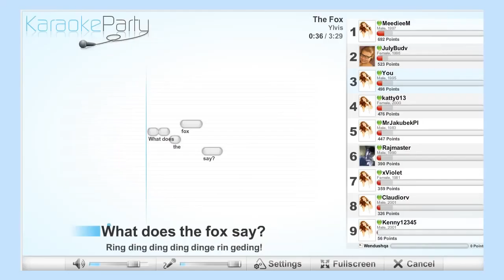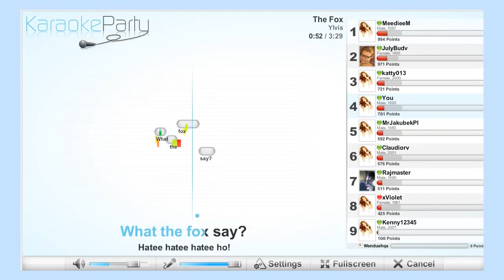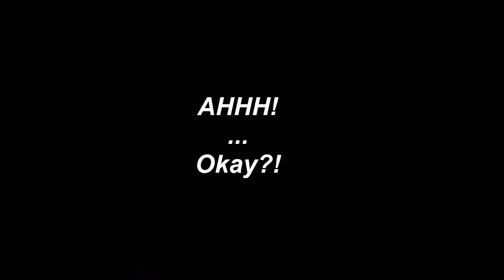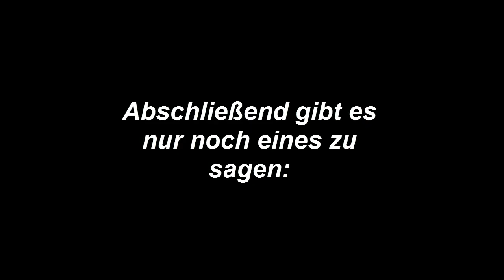Best oF / "Kanaltrailer" von Dissidius =＾● ⋏ ●＾=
Mein neuestes Video Haaallo liebe Leute und herzlich Willkommen auf meinem Kanal =)
Schön das du mich (wie auch immer) gefunden hast. Nur für dich, habe ich dieses Best oF / diesen Kanaltrailer gemacht =D
Wenn er dir gefällt, lass doch ein ABO da - ich würd mich darüber riesig freuen \(^-^)/

Ansonsten, guck doch einfach mal in meine anderen Videos, vielleicht ist ja was dabei, was dir gefällt =p

Und nun... noch ein bisschen Eigenwerbung - muss ja auch sein =D

==[EIGENWERBUNG]==